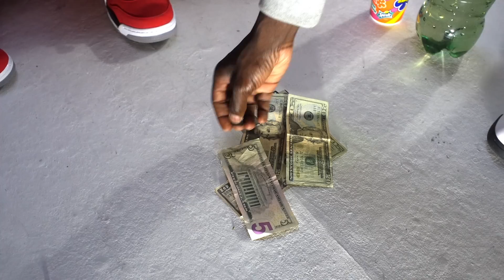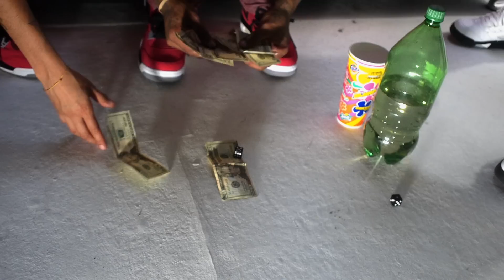Disturbed Child - "TD4W"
Artist: Disturbed Child
Song: "TD4W" aka Turn Down for What